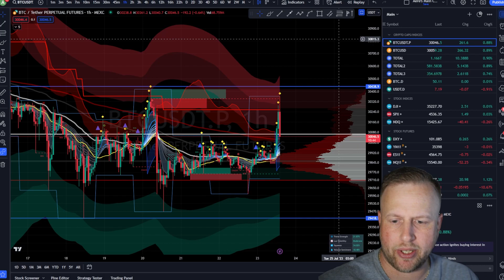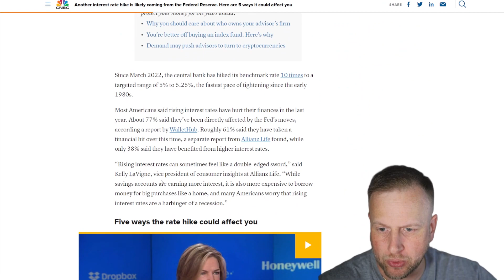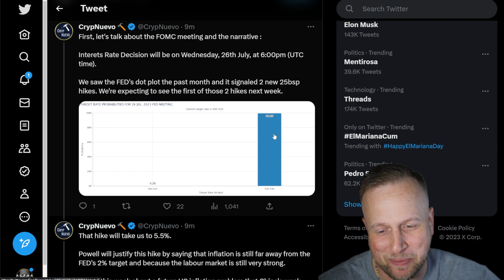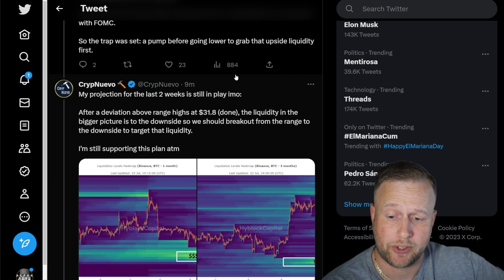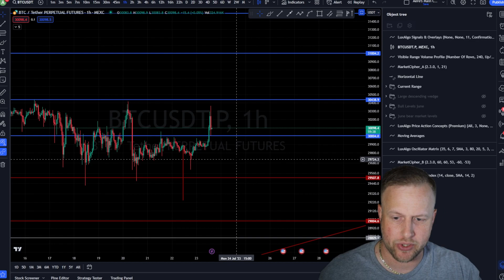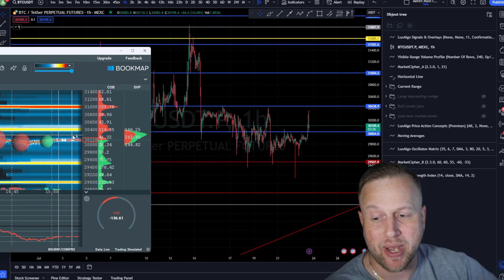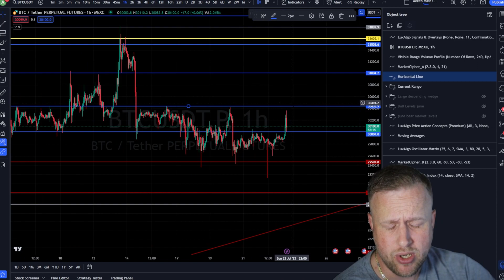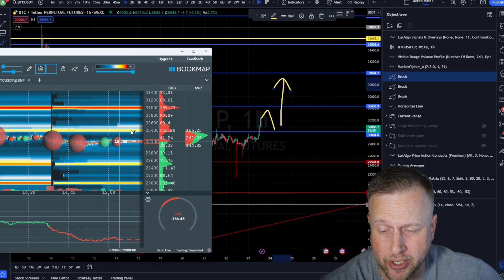Quick Bitcoin Update | FOMC Interest Rate This Week, GDP & PCE | Could Bitcoin Beak Out Of Range?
🚀 ALPHA AERE - Crypto News & Analysis 🚀

Welcome back, my fellow crypto enthusiasts, to another exciting episode of "Alpha Aere"! I'm your host, Aere, and today's video is jam-packed with the hottest topics in the crypto space.

📈 Quick Bitcoin Update 📉
We kick things off with a rapid-fire Bitcoin update! The market has been buzzing with activity, and I've got all the key insights you need to stay ahead in your crypto game. From price movements to on-chain metrics, we'll delve into the latest developments that could influence the market's direction.

🏦 FOMC Interest Rate Decision on Wednesday 🏦
A major event is looming on the horizon! The Federal Open Market Committee (FOMC) is set to make a critical interest rate decision this Wednesday. As crypto traders, it's essential to keep a close eye on this as it can have significant implications on both traditional markets and the crypto space. I'll break down what this decision could mean for Bitcoin and altcoins, so you can make informed decisions during these crucial times.

📊 GDP and PCE Numbers This Week 📊
Economic data is more important than ever, especially with the growing interplay between traditional finance and cryptocurrencies. This week, we have the Gross Domestic Product (GDP) and Personal Consumption Expenditures (PCE) numbers being released. These figures could serve as valuable indicators for the overall economic health and potential inflationary pressures. I'll analyze how these numbers might impact the crypto market and the potential trading opportunities they present.